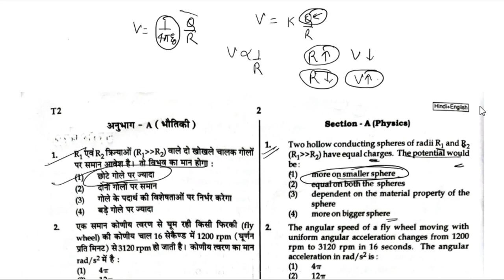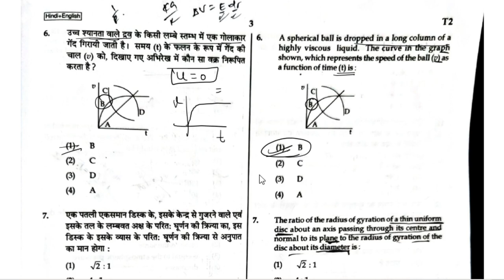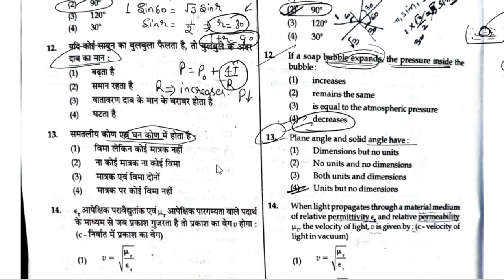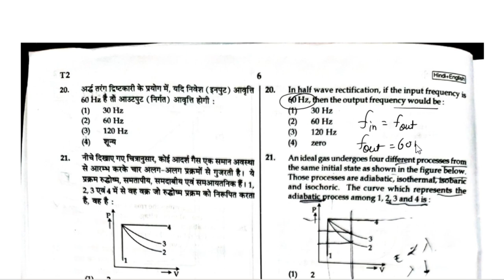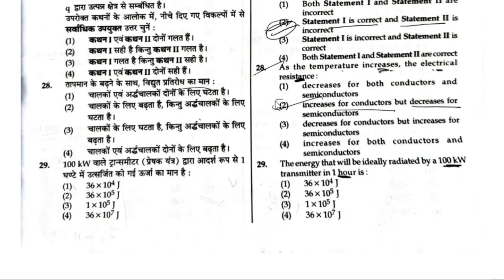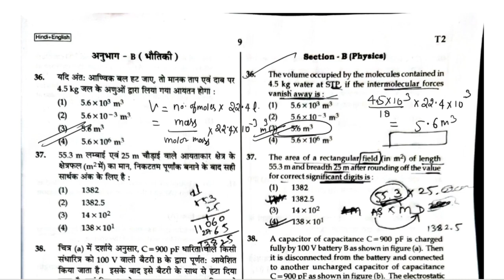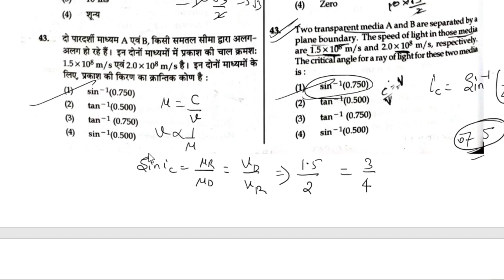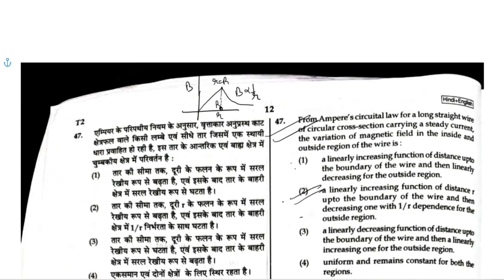NEET-2022 SOLUTION || PHYSICS || AS SIR